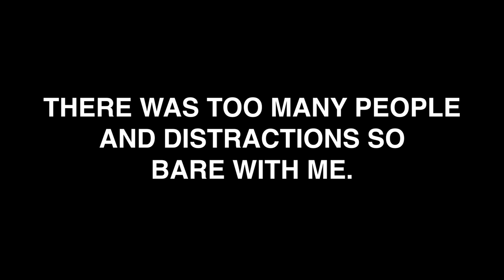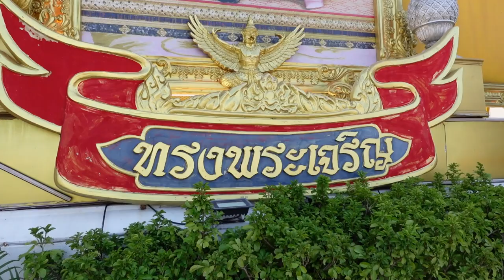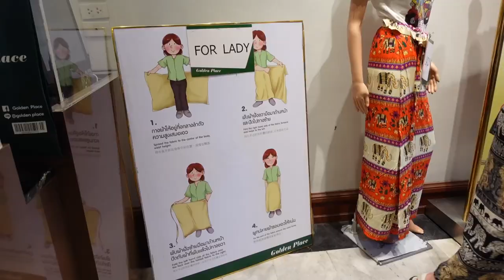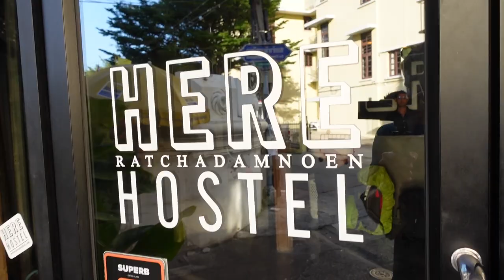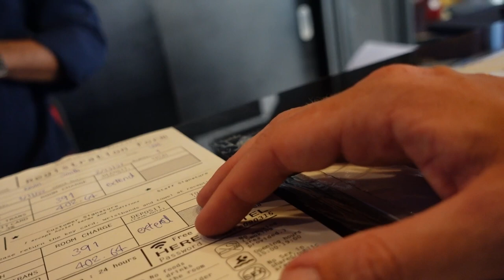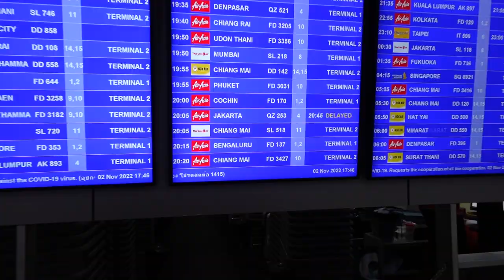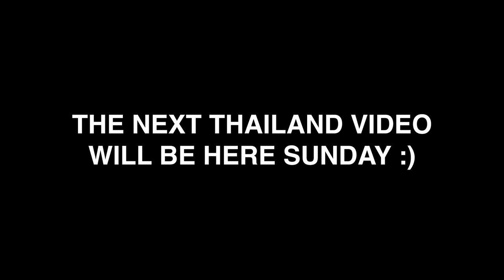Flying to Chang Mai, Thailand with a stranger - DAY 24 - I did a LAP AROUND THE WORLD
Today i jet off with a stranger (but now an amazing friend) Cody!

I met Cody in a Bangkok hostel and what an amazing, genuine guy he is! After spending a few hours in his company he invited me out with his friends and offered me the invitation of going to Chang Mai with him... Which i of course took up!

Next stop Chang Mai!

And thanks again for watching... I really do appreciate the support and comments.

Socials
TT - kevin.john